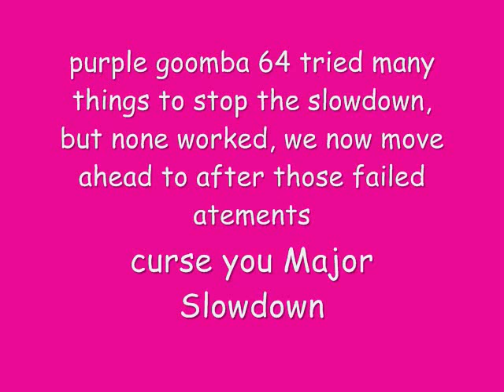Let's play Mario adventure part 6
notice: the lag you sometimes see is becuase for some reason my computer is getting to hot and this causes lag. Anyone know how to keep a comuter cool? If so let me know also after world 5 is world 4.